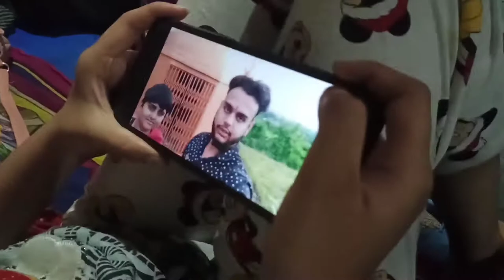|| 🙏Panwa Mata Ji Mandir Vlog 2021 || Pansemal To Mandleshwar Journey Vlog